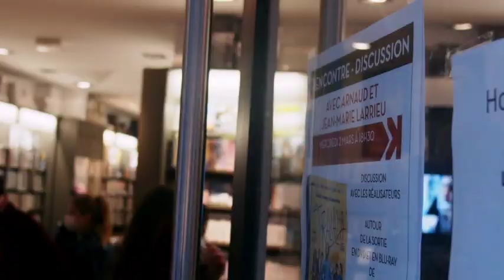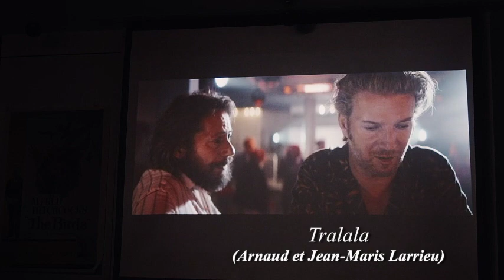Arnaud et Jean-Marie Larrieu pour le dvd de leur film “Tralala” (02/03/2022)